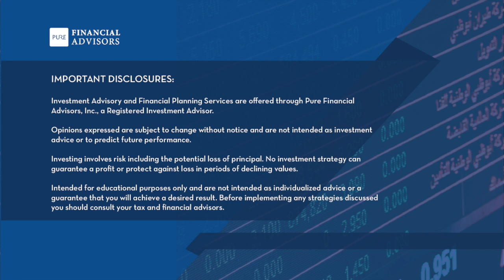Jean Chatzky on the Big Shift to Women in Financial Power - 192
This week on Your Money, Your Wealth® podcast 192: Jean Chatzky (NBC’s Today Show) talks about HerMoney.com, her new project giving women the confidence to lead the charge into the financial future. Plus, what women get wrong about money, how automation can help our health and our wealth, and why the gig economy isn’t helping. Joe and Big Al discuss the Uber IPO, taking RMDs from your IRAs, the pros and cons of paying all cash for real estate investments, the pros and cons of 1099 versus W2 employment, and why one woman’s “personal tax shelter” was rejected in tax court.  Transcript and show notes

00:54 - Jean Chatzky on the Financial Rise of Women

09:55 - Jean Chatzky on Her Book AgeProof and Why the Gig Economy Isn’t Helping Us Get Ahead

20:52 - Speaking of the Gig Economy: Uber Going IPO

24:16 - This Woman’s “Personal Tax Shelter” Won’t Work

28:05 - The Pros and Cons of Paying All Cash for Real Estate Investments

32:38 - Taking RMDs from IRAs

34:18 - The Pros and Cons of 1099 vs W2 Employment